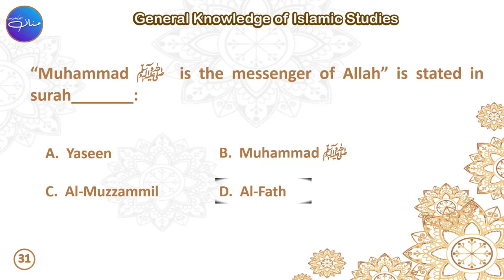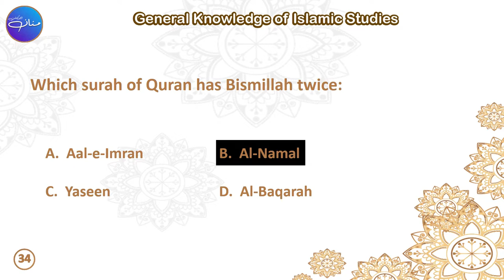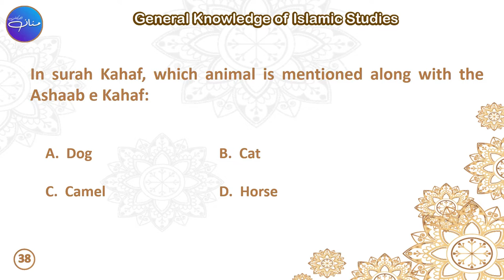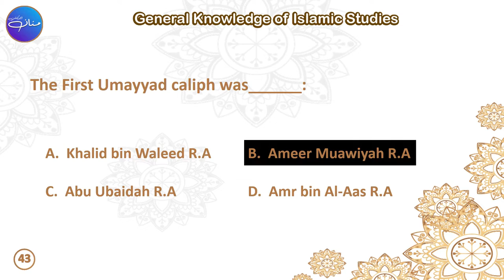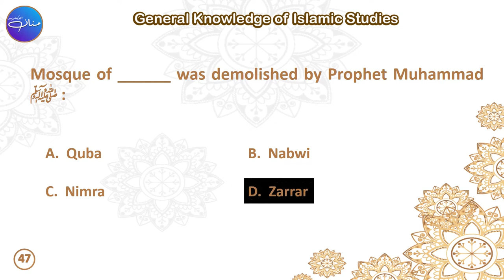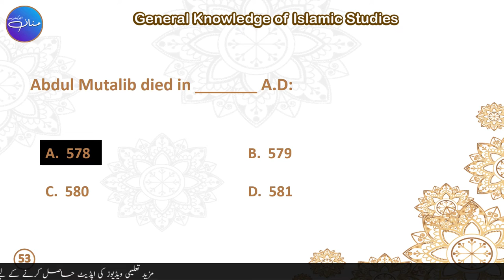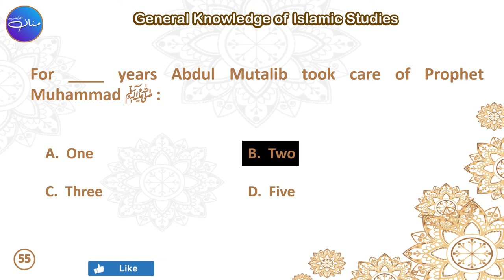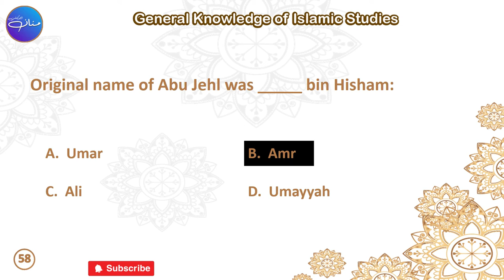Top 30 MCQs Islamiat | Islamiat MCQs with Answers | Past Paper Mcqs Islamiat | PPSC, NTS MCQs PART-2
As Muslims, it is very important for us to study Islam. We need to know what the basic teachings of our religion are? Islam also places great importance on education. Therefore, as students, we also have a responsibility to enlighten our minds with the light of knowledge on a daily basis. Therefore, keeping these two points in mind, we have started this series of three hundred questions on Sira-un-Nabi and their answers. So that as a Muslim as well as a student we can be aware of the history of our religion and religion. You are requested to watch this video till the end and enlighten your heart and mind with knowledge of Islamic history.
In this video we will learn:
“Muhammad ﷺ  is the messenger of Allah” is stated in surah_______:
D.  Al-Fath
Allah says, “Wives of Prophet Muhammad ﷺ are mothers of believers” in surah______:
C.  Al-Ahzaab
The name “Muhammad ﷺ” has been mentioned _____ times in the Holy Quran:
C.  4
Which surah of Quran has Bismillah twice:
B.  Al-Namal
Which surah starts without Bismillah:
C.  Al-Toba
Which surah contains the orders about Wuzu, Ghusal and Tayammum:
D.  Al-Maidah
Which famout Ghazwa is mentioned in Surah Aal-e-Imran?
A.  Ohad
In surah Kahaf, which animal is mentioned along with the Ashaab e Kahaf:
A.  Dog
The “Battle of Yermuk” was fought between Muslims and ______:
B.  Romans
Masjid Qiblatain is in:
A.  Madinah
In Hajj, stoning the Devil is called:
C.  Rammi
In Hajj, traveling seven times between Mount Safa and Mount Marwah is called:
B.  Sayee
The First Umayyad caliph was______:
B.  Ameer Muawiyah R.A
In the Battel of Ohad, Prophet Muhammad ﷺ selected skillful archers to stay a mountain side:
D.  50
What was the relation between Prophet Moosa A.S and Prophet Haroon A.S:
B.  Brothers
Bait-ul-Mamoor is on _______ Heaven:
D.  7th
Mosque of ______ was demolished by Prophet Muhammad ﷺ :
D.  Zarrar
Hazrat ____ conquered the fort of Qamoos:
A.  Ali Al-Murtaza R.A
Lady named _______ tried to poison the Holy Prophet ﷺ :
C.  Zainab
Prophet Muhammad ﷺ recited _______ at the conquest of Makkah:
A.  Surah Al-Fatah
Second migration to Habshah (Ethiopia) took place in:
C.  615 A.D
Friend of Khadija ______ carried message of Nikah:
C.  Nafeesa
Abdul Mutalib died in _______ A.D:
A.  578
For ___ years Haleem took care of Prophet Muhammad ﷺ :
B.  Six
For ____ years Abdul Mutalib took care of Prophet Muhammad ﷺ :
B.  Two
Social Boycott of Banu Hashim took place in ___ Nabvi:
D.  7th
Social Boycott continued for _____ years:
B.  Three
The original name of Abu Jehl was _____ bin Hisham:
B.  Amr
Abu-al-Hikm was the title of:
A.  Abu Jehl
King of ______ tore away the message of Prophet Muhammad ﷺ :
D.  Iran